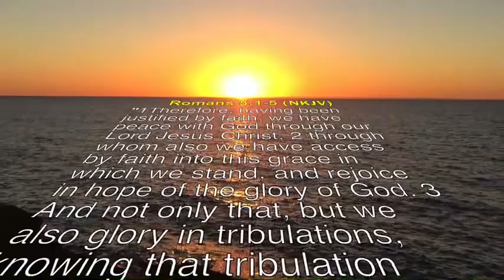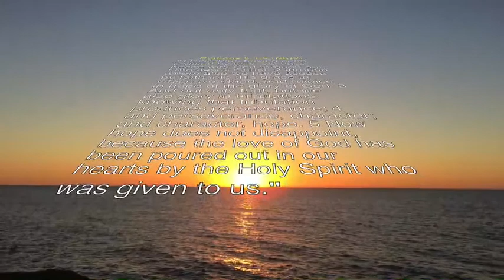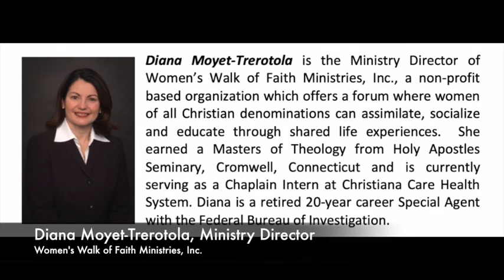Spiritual Reflections for the Frontline and Essential - "Peace with God"